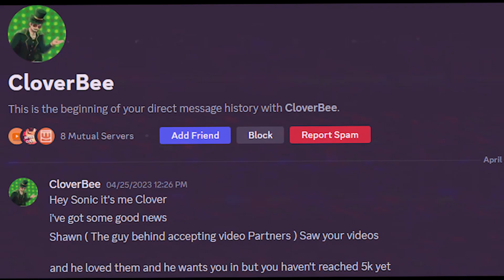THE FUNNIEST HORROR GAME?! | ^TheHallwaysAreListening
Today we played a horror game made by @hiimkarl and it was very funny

oh and like this video to be a big W

Hi my name is Sonictheman i usually do videos around gameplay and sometimes music videos and skits! I hope you enjoy this channel and if you ever see me in rec room feel free to say hi i love to meet people who knows who i am